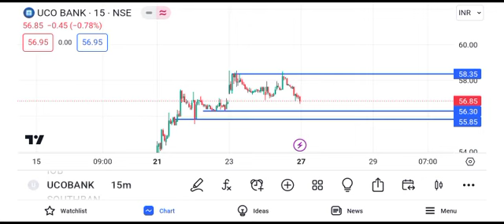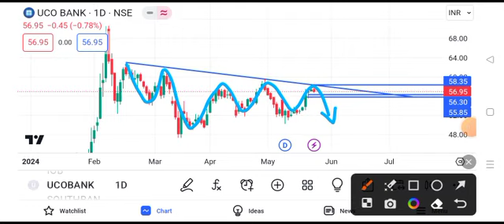uco bank share news today